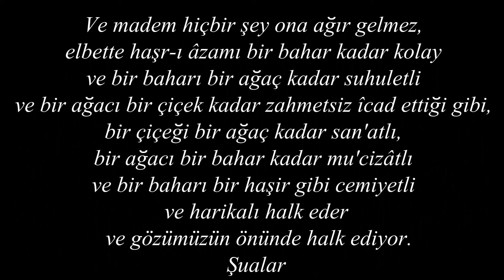Hiçbir Şey Ona Ağır Gelmez